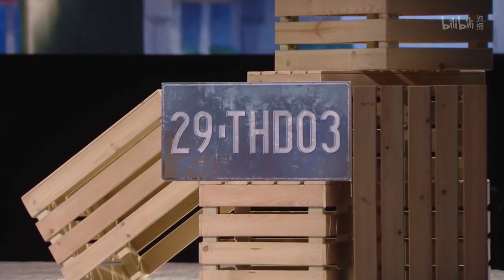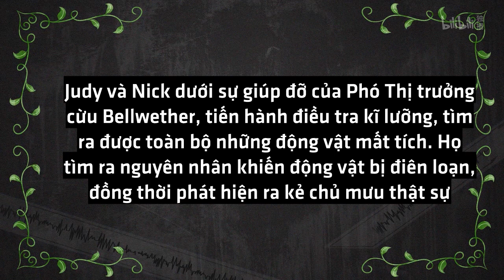[Vietsub] 我是特优声 剧团季 钱文青 阎么么 陶典 赵成晨 《疯狂动物城》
Tạm dịch: Tôi là diễn viên lồng tiếng
Hoạt hình: Zootopia - Phi vụ động trời
Các nhân vật:
Tiền Văn Thanh vai Nick/ Priscilla/ Bảo vệ Cừu
Diêm Yêu Yêu vai Judy Hopps
Triệu Thành Thần vai Flash/ Bảo vệ Cừu
Dao Điển vai Bellwether/ Dẫn truyện